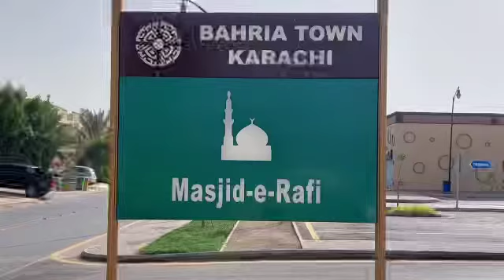Masjid-e-Rafi Bahria Town Karachi